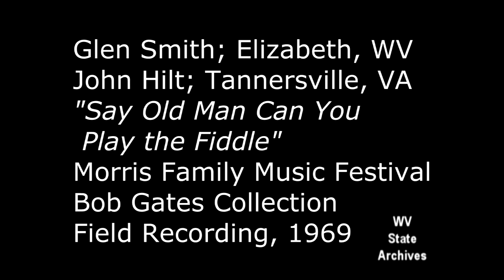Glen Smith, John Hilt, 1969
Field recording of Glen Smith and John Hilt performing "Say Old Man Can You Play the Fiddle" at the Morris Family Music Festival, 1969. Bob Gates Collection